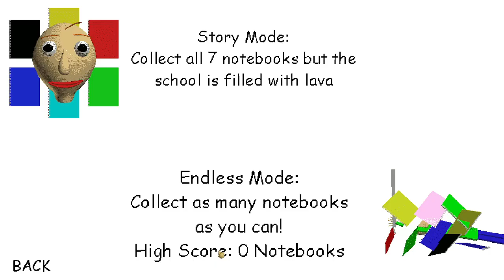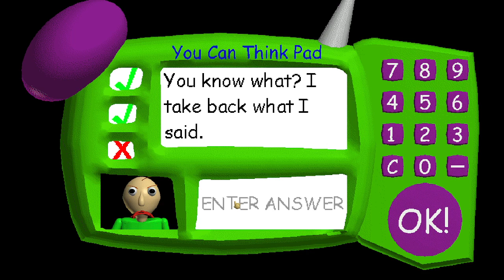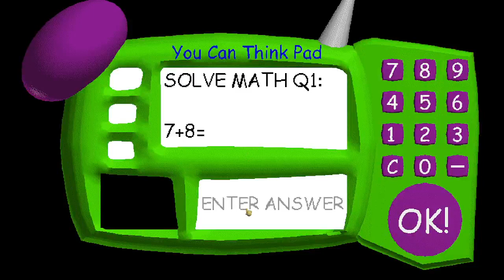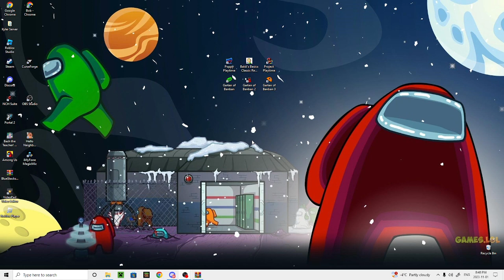Escaping Floor Is Lava In Baldi's School House (Baldi Basics Mods)